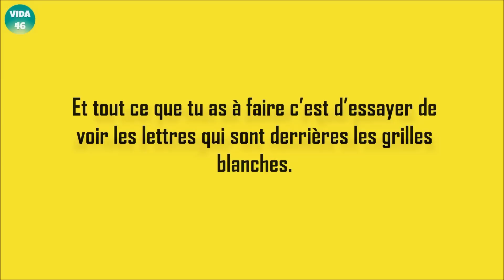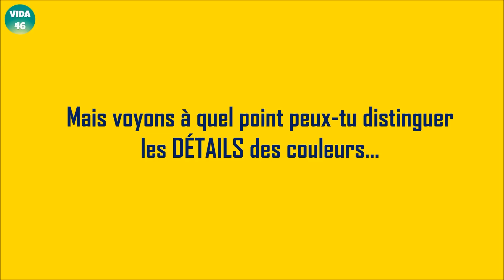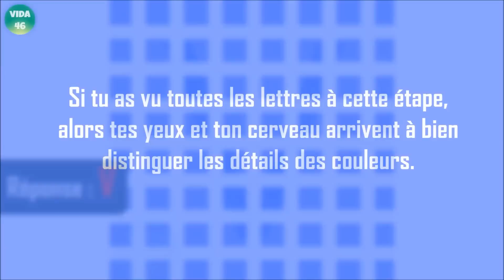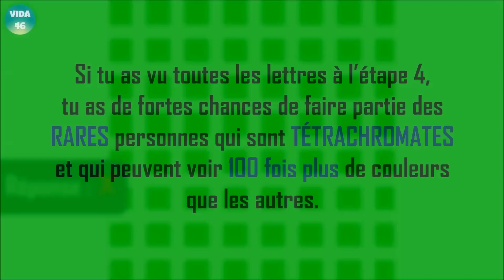À QUEL POINT VOIS-TU LES COULEURS ?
Arrives-tu à voir les couleurs ? Fais le test pour le savoir.
↓↓↓ DÉROULE LA BARRE D'INFOS ↓↓↓

Pour ceux/celles qui demandent s’il y a vraiment des lettres dans la section verte, la réponse est OUI.

© Vida46 – Tests & Quiz.